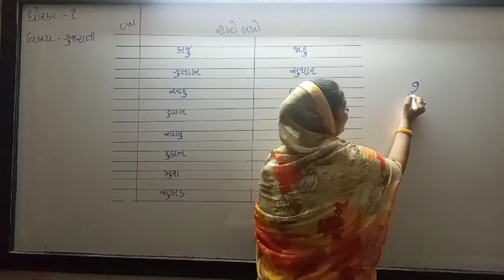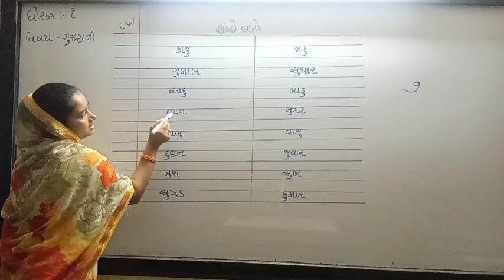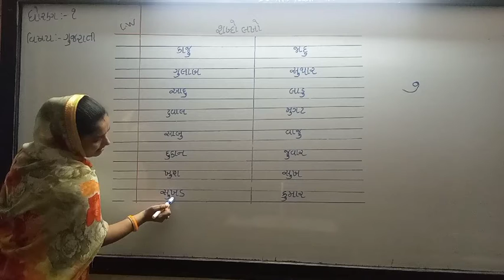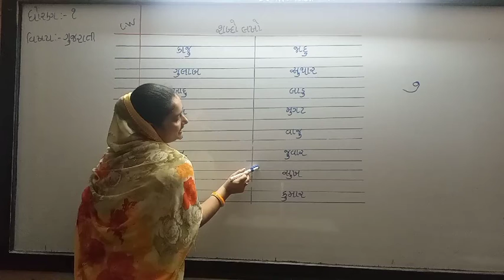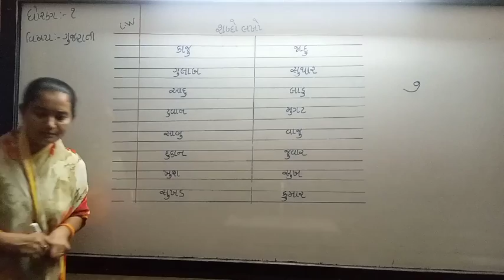STD 1 GUJRATI SHREEJI VIDHYALAYA